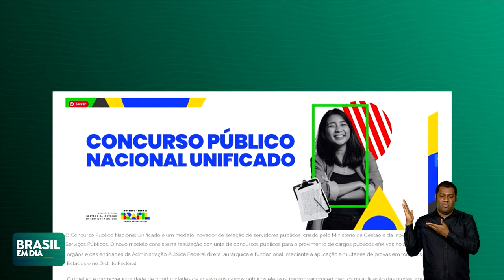CONCURSO NACIONAL UNIFICADO REGISTROU MAIS DE 2,1 MILHÕES DE INSCRIÇÕES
O Concurso Público Nacional Unificado registrou mais de 2,1 milhões de inscrições. A maior parte dos candidatos é de mulheres: 56%. O Ministério da Gestão divulgou um balanço com as estatísticas dos inscritos.